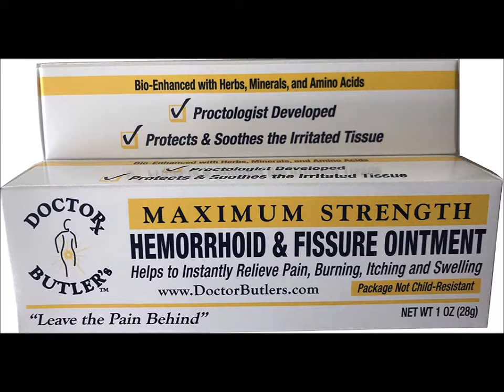hemorroides y fisuras esta el tratamiento mas vendido en amazon para esta enfermedad Tan dolorosa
Los invitamosa seguir nuestro blog If you like to support us in this link please hemorroides y fisuras esta es el tratamiento mas vendido en amazon pare esta enfermedad
link paraque compres el tratamiento en amazon